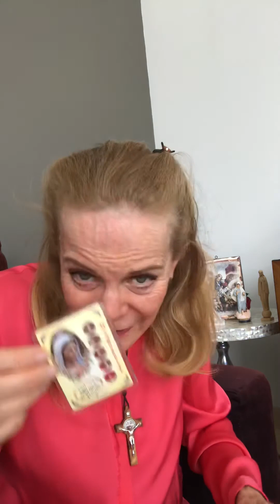TESTIMONIO AYUNO 40 DÍAS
Testimonio ayuno 40 días Mision Ruha, con cambios impresionantes